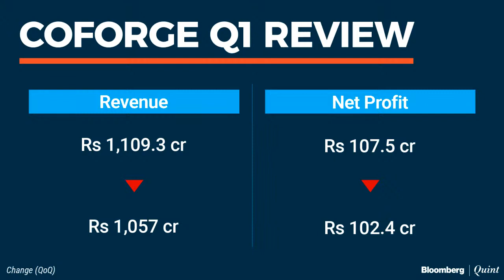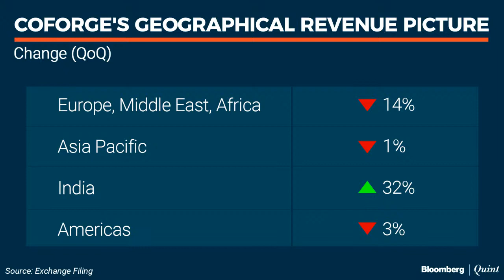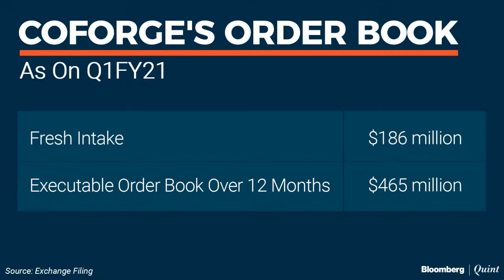India Business Saves The Day for Coforge In Q1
Will the tech provider double-up on its focus on domestic business? Niraj Shah poses the question to CEO Sudhir Singh.